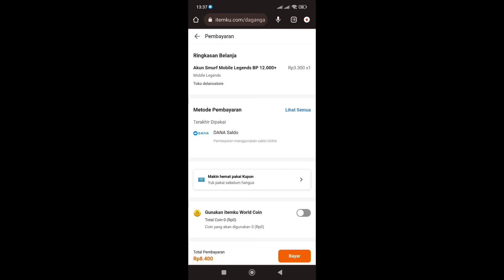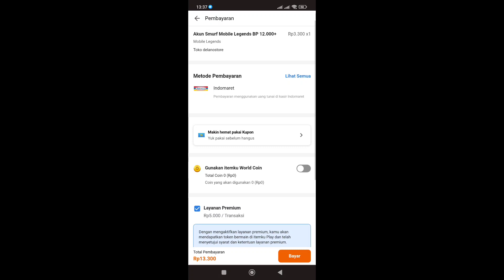Cara Merubah Metode Pembayaran di itemku